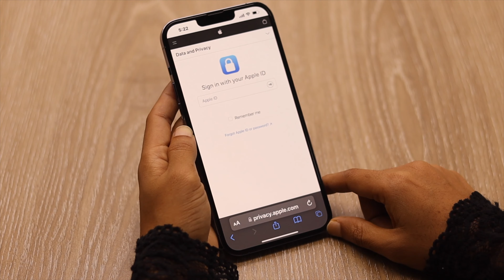How to Delete iCloud Account Permanently in Hindi | Apple ID Permanently Delete Kaise Kare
If you want to delete your icloud Account or apple is permanently, follow the video for the how you can do it from your iPhone.

Iss video me hum aap ko dikhayenge ki kaise aap asanise apne iPhone se apna iCloud account ya Apple ID ko delete kar Sakte hai.